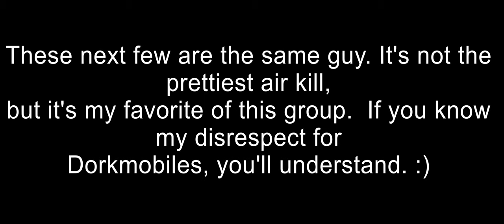Waffentraeger AAA Compilation - 25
"Kill the planes"
"Kill the planes"
"Kill the planes"